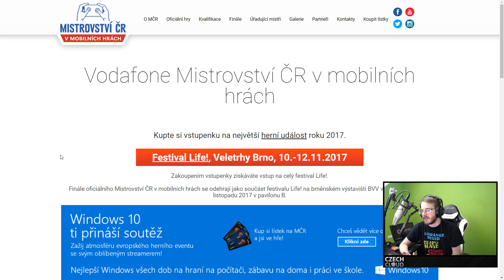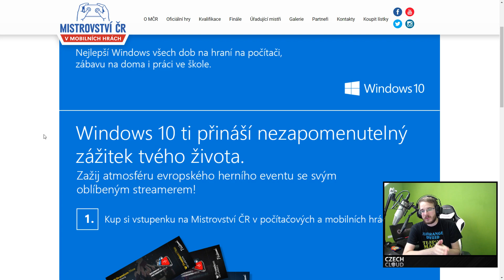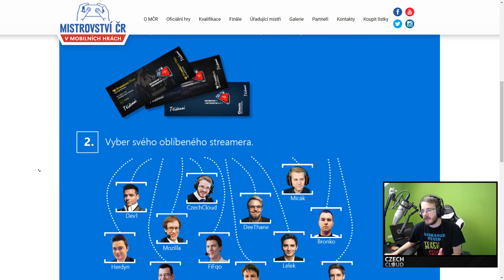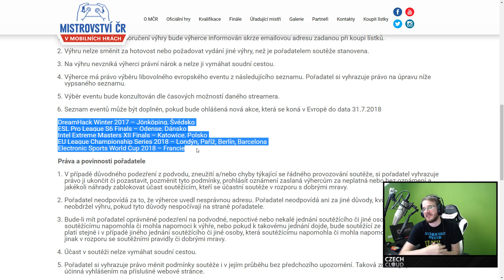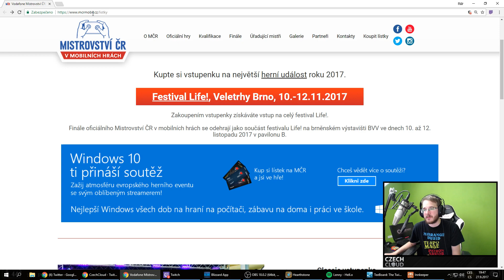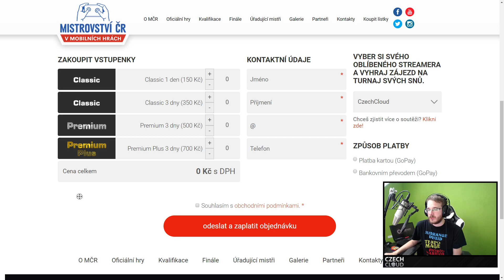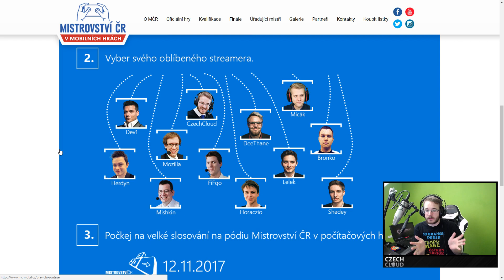Soutěž o výlet s CzechCloudem od Windows 10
Soutěž pro všechny o výlet se mnou na Dreamhack anebo jinou Evropskou akci!